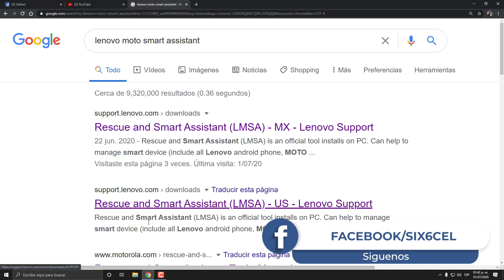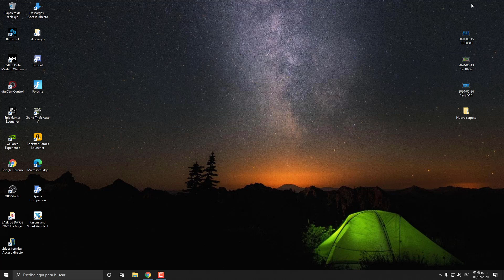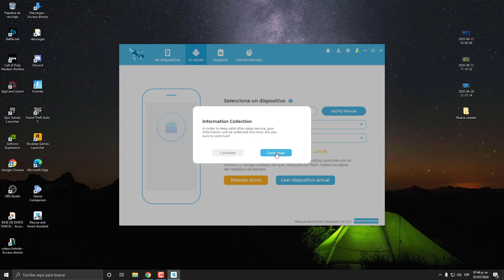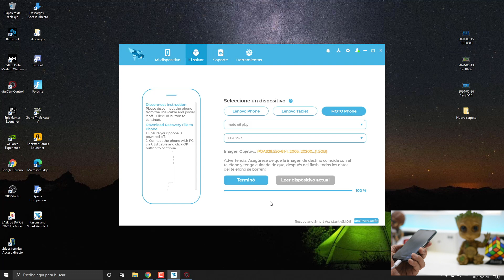Revive/Repara MOTOROLA *You device has failed verification and may not work properly*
Chicos el dia de hoy me llego un Motorola E6 play con este error
*you device has failed verification and may not work properly* vamos a repararlo